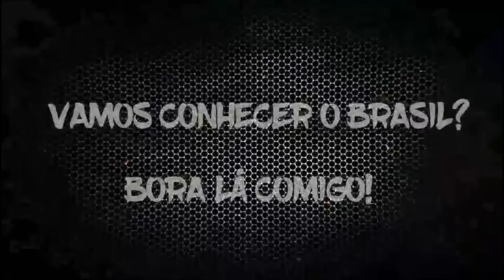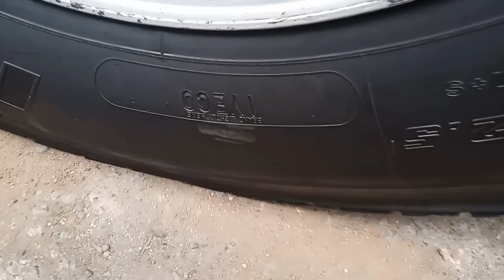HOJE DISTRIBUIR AS FUNÇÕES... DESCER A SERRA P/ ARRUMAR A SEM NOME.